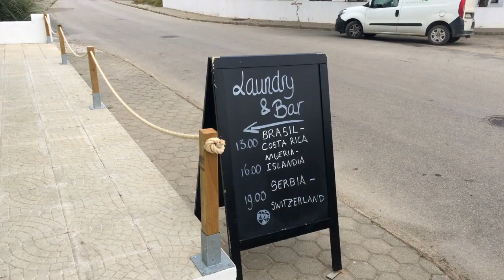This is Portugal - Ep. 2a - Laundry lounge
Very amateurish series of video clips about my recent trip to Portugal in June 2018.
This episode was titled '2a' because this laundry/bar place is located in Sagres. I was looking for a laundry (no laundry at my hostel), but then it also turned out to be the coolest place to hang out in the whole town ;)

All videos were recorded with iPhone 6, DJI Osmo mobile 2, Filmic Pro app and then edited in iMovie.

Episode 1 - Lisbon, Sintra, Sines
Episode 2 - Sagres
Episode 2a - Laundry lounge
Episode 3 - Algarve, Evora
Episode 4 - Porto

Song:
Ouska - Feydeau